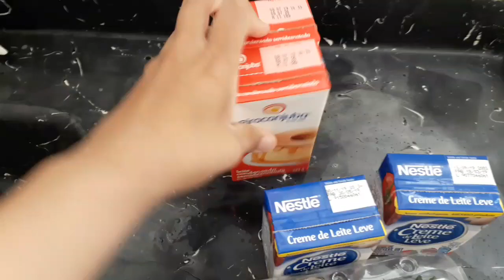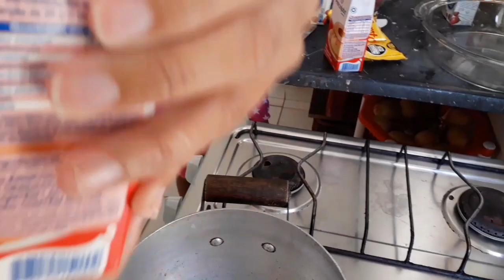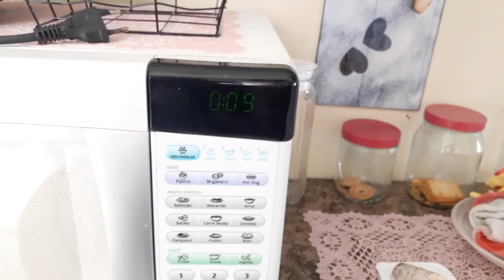VLOG:NOSSO DOMINGO, SOBREMESA DELICIOSA E FÁCIL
Oi migas, mais um video aqui no canal, e nesse vídeo, eu compartilhei com vocês, como foi nosso Domingo que foi o Dia dos Pais, eu ensinei fazer uma Receitinha maravilhosa, vale a pena conferir viu.😉
E você que Ainda Não é INSCRITO no canal, aproveita e já se Inscreve aí, pra não perder nenhum vídeo Hein!
Me Sigam lá no Instagram, pra ficar mais pertinho de mim. Um beijo até o próximo vídeo.😘